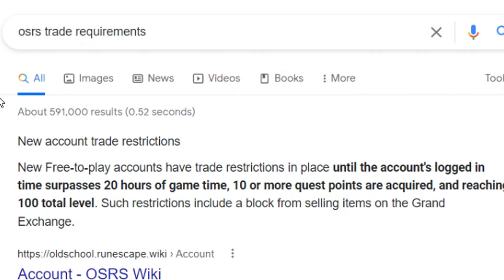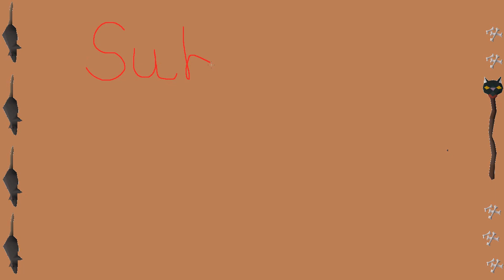Beginner Quest for Runescape gf in F2P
osrs f2p road to max gf type of feel